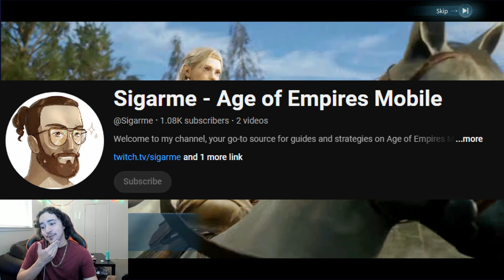27 Years of History: Age Of Empires Mobile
Proud to present my partnership with and sponsorship by AGE OF EMPIRES MOBILE! The mobile successor of the Age of Empires franchise and a pleasure to be a part of!

Editor: @raced_

MERCH!!!

You guys are welcome to send anything you want!